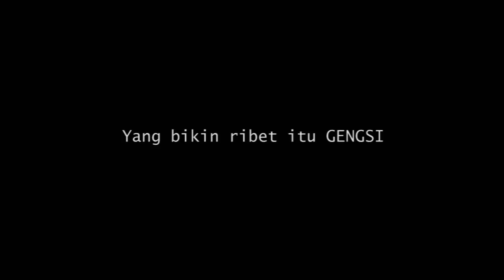EagleXSlank eps-5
Proses shooting untuk TVC Slanked.

De Wardrobe:
Stylist: Marshella Jastine (@marshellajastine)
Asst. Stylist: Shelly and Ghitya (@shellyputriiii dan @ghitya)
Special thanks for wardrobe to Céline @celine @gapluxury, Tangan @tanganofficial, Moussa (@Moussa.studio), Jan/Sober @Jansober, Moral @studiomoral

Photography: @mahargyojati

SLANK on Joox SLANK on Deezer! SLANK on MelOn LIKES Follow Follow